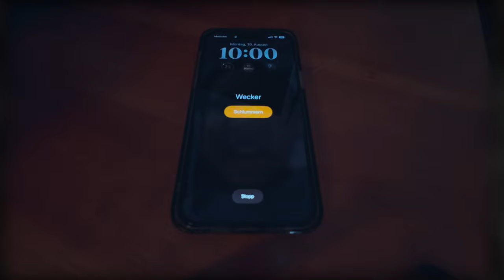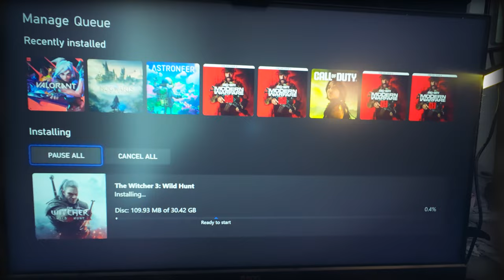Life Doesn't Follow Your Expectations - Short Film -DJI Action 4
Life doesn't always turn out the way we expect.
I decided to make a short film about it.
With gaming as a topic, with the witcher 3, because its one of my favorite games.
Shot on the DJI Osmo Action 4 to proof myself that its possible to do a short film with action camera

They help me to be able to create more videos for you. Thank you for the support